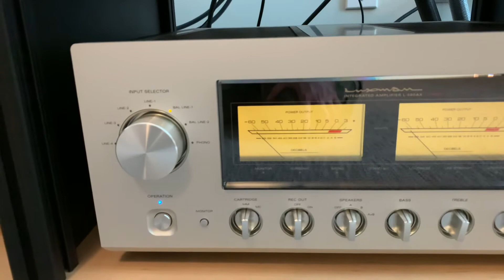Reference system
Reference system consists of:

Samsung 75 in Q60 QLED UHD tv
Martin Logan Montis ESL speakers
Luxman 590axII integrated amp
PS Audio DirectStream Jr DAC
Esoteric K-05 SACD player
Sutherland Little Loco phonostage
VPI Classic IV turntable
VPI 12 in 3DR tonearm
Ortofon Cadenza Black cartridge
Shunyata Denali s/6000 conditioner
Shunyata zTron Alpha HC power cord
Voodoo Fire and Platinum PCs
Transparent Ultra speaker cables
Transparent Ultra XLR cables
Transparent Super RCA cables
Voodoo Evolution SPDIF cable
Synergistic Research HFT & XOT